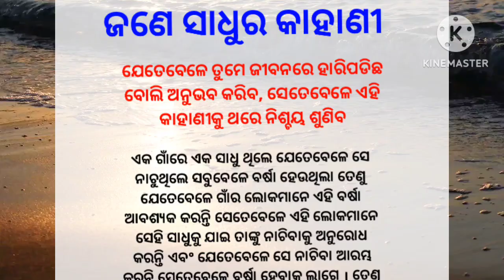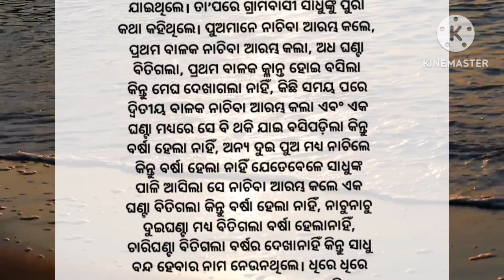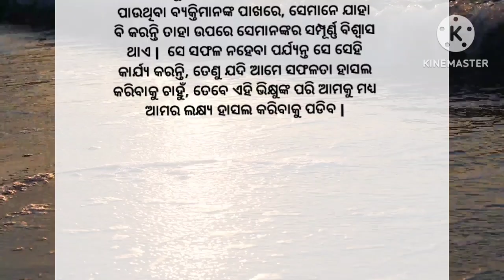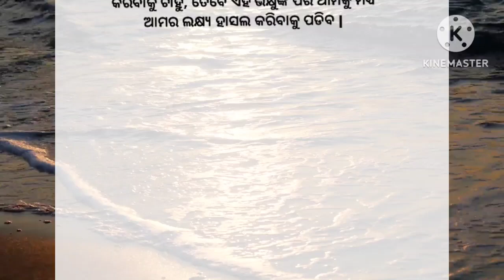ଜଣେ ସାଧୁର କାହାଣୀ | A Buddhist Story On Believe | Moral Story | @Galpa Tube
# a buddhist story on believe
moral story
galpa tube